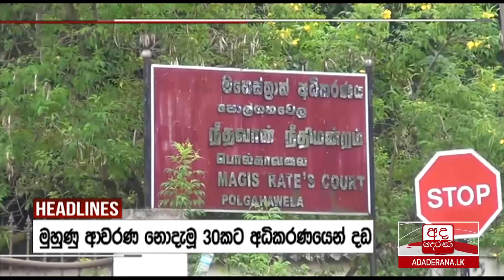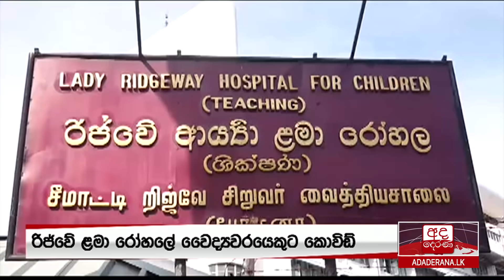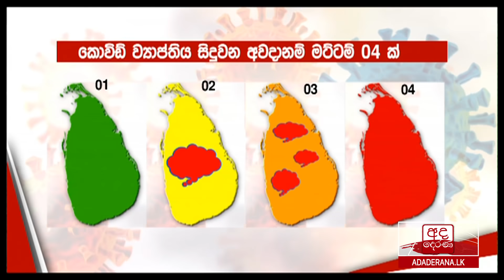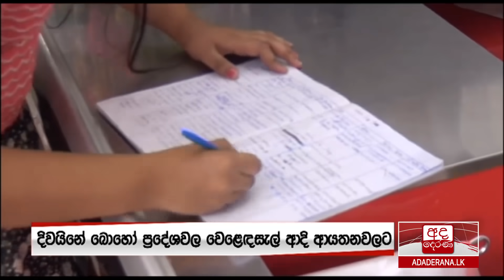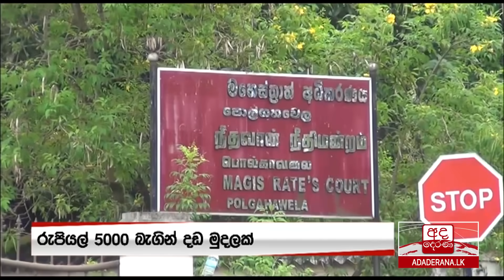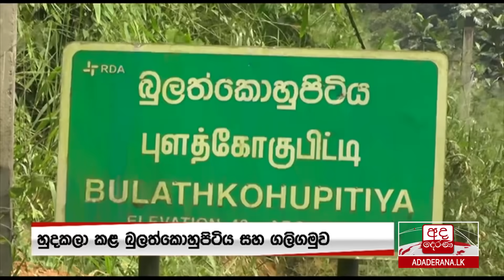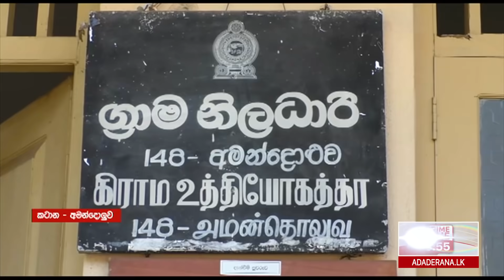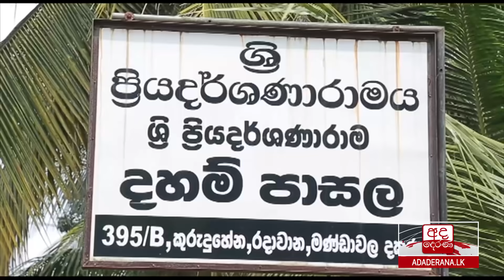අද දෙරණ 6.55 ප්‍රධාන පුවත් විකාශය - 2020.11.06